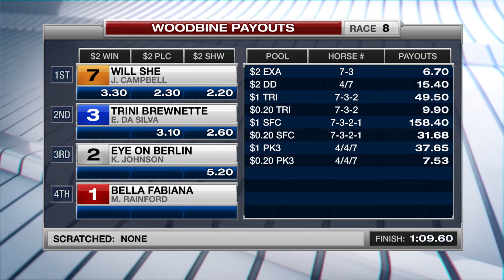Woodbine, Tbred, May 12, 2017 Race 8